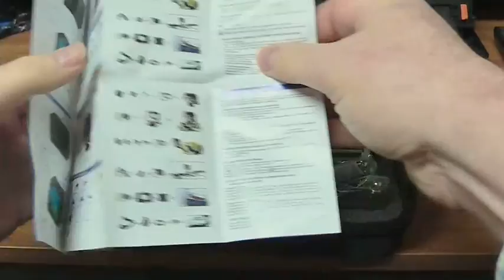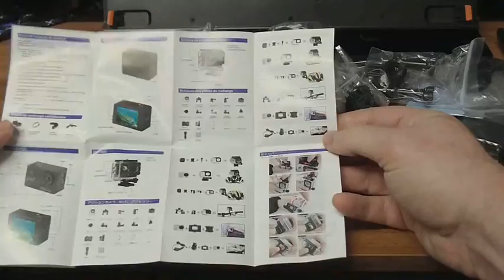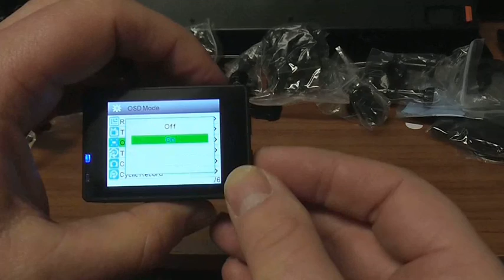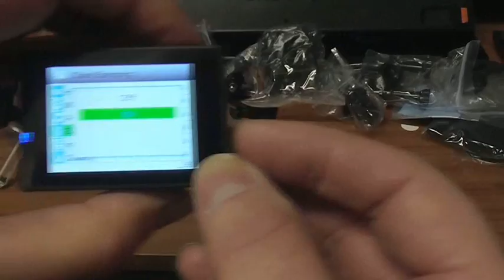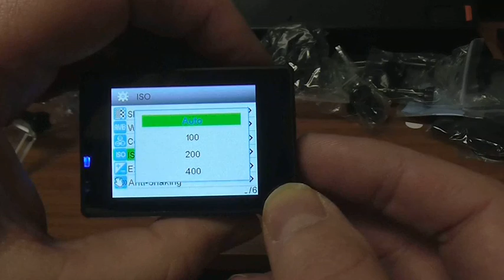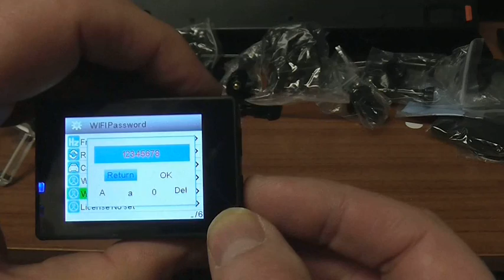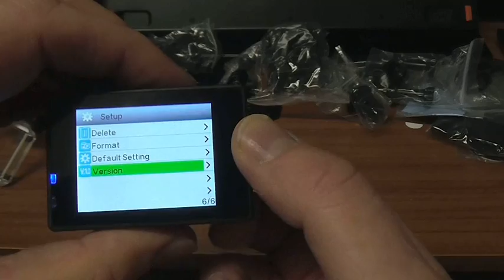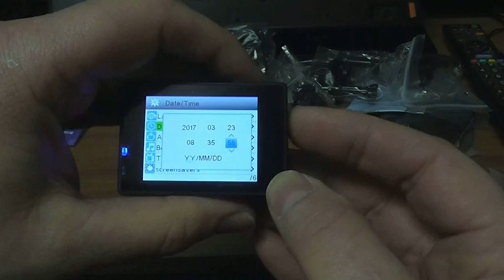ODRVM 14MP Waterproof Sport Action Camera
This action camera is quite simply brilliant and such good value for money. My son had been after the “brand leader” version of this for ages but they are just so expensive and then I saw this little beauty among many similar models and so took the plunge. First impressions were excellent as, unlike other models I have seen, it comes in its own padded carry case which looks and feels brilliant. Everything you need comes in the case, and I mean everything. Packet after packet of well-made accessories (see photos and video) for just about every type of connector you can imagine. You can connect the accessories together for bikes, belts, helmets, boards and any other permutation you can figure out yourself as the accessories are quire “universal”. I have a hat with a connector which fits fine and I also strapped it to my RC car and took it for a spin to give it a work out. Everything is very professionally packed and the camera itself is suitably protected in a plastic cut-out.

I do not want to in any way mislead anyone and so need to be clear about one thing.  As you will gather when you read the remainder of this review, I really like this camera a lot but it is definitely not quite in the same league as the “market leader”. My review is based on what you are getting for the price you pay. I am not saying it is anything like as sophisticated and responsive as a GoPro but, with good knowledge and use of the various settings, you can get some very good results at a fraction of the price.

Having had a look through all the accessories, I started examining the camera itself. First off you remove it from the excellent waterproof housing using a push and lift action. The camera is simple, elegant and amazing. Intuition told me the basics and it soon became apparent whilst examining the settings on the camera itself that it can do so much, a lot of which is not mentioned in the description. It includes features like time lapse, loop recording, anti-shake, ISO sensitivity, exposure compensation, white balance, image sharpness and the list goes on (see video). There was too much to include in the limited 20 photos I can put here so I have added some photos as a video, which show all the options and settings.  The instructions are superb in terms of general camera setup and use with all the accessories but there is little mention of many of the setting options so you will need to familiarise yourself with some of them. I personally found it all pretty straightforward and intuitive.

I did a few test recordings and the camera was very simple to use and produced an exceptional quality of recording. It has a lovely 170-degree wide-angle lens, which is great for capturing all the action. The full HD videos are exactly as you would expect – full HD and splendid. I had ago with the 720P 60 FPS and was very pleased with the results. Probably the best thing is how simple and intuitive it is to use. Clear responsive buttons with an easy to navigate menu system. I had pretty much got the hang of it in about 20 minutes. I could go on babbling and complementing it but seriously - £45 (less than the price of a meal out for 2) for all this and at such a great quality almost seems too good to be true. I have included plenty of photos and a video of me experimenting with it.

Points of Interest:

1. It does not come with a Micro-SD card (as expected) and can take up to 32GB. Definitely go for a high-Class rating for speed of recording HD. I usually go for Class 10.
2. It has a nice large clear 2-inch screen
3. Good wide angle lens (170 degree)
4. It does not have night vision (as expected)
5. It is very small and light.
6. It has loads of attachments and connectors.
7. The battery is removable and so you can carry spares. 2 batteries are included in the pack!
8. The full HD image quality is impeccable and the photos are 14 MP.
9. It is exceptionally intuitive to use.
10. It has an excellent menu system giving you control of pretty much everything I can think of including things like record looping and time-lapse.
12. Protection rating is IP68, which means it is waterproof to an amazing 30 metres.
13. 70-minutes HD recording (2 batteries = 140 minutes) from a 3-hour charge.
14. The Wi-Fi facility works brilliantly and you can control the camera from your smart phone or tablet. It allows you to control many of the additional features.
15. Full 1-year warranty.

In my opinion, this is a superb bit of kit that represents exceptional value for money.  I wish I had bought it earlier.